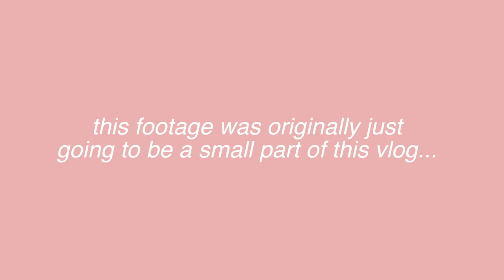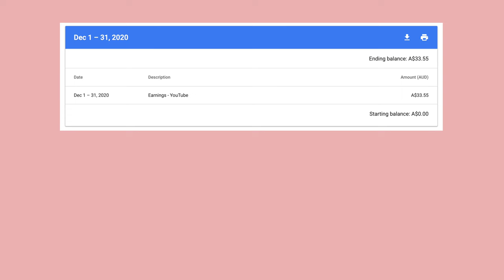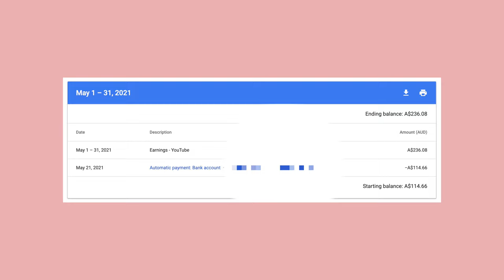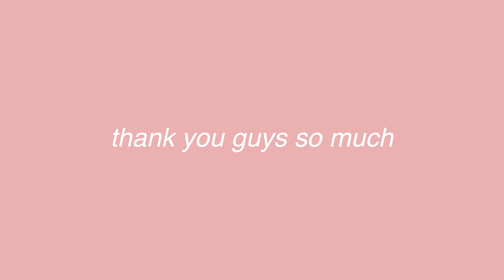CANON POWERSHOT G7X MARK III UNBOXING | upgrading from filming on my iPhone 11 to a vlog camera!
✰ Welcome to the unboxing of my first ever vlogging camera the Canon Powershot G7X Mark iii ✰

✰ I talk about my YouTube journey and how/why I started filming on my iPhone
✰ I explain how I saved up my adsense earnings to purchase this vlogging camera
✰ We unbox the Canon Powershot G7X Mark iii together
✰ We also unbox a bunch of accessories
✰ WE FINALLY UPGRADE FROM FILMING ON AN IPHONE TO A VLOGGING CAMERA :)

Hi I'm so happy you're here I love you already! I'm an Australian who just moved back to Australia after living abroad in Canada on an IEC visa for 2 1/2 years. I completed hotel quarantine in Sydney and am now settling into life back in Melbourne, Australia! I love documenting my life and am currently finding my aesthetic & building my dream wardrobe. I post new lifestyle based vlogs every week!

Thank you guys so much from the bottom of my heart. None of this could be possible without you and I count my lucky stars everyday that I have you in my life. You mean the absolute world to me and I owe this all to you. I LOVE YOU SO MUCH GET READY FOR THE BEST QUALITY VLOGS EVERRRRRR :)

✰ How old are you: 25
✰ Where are you from: Australia! (I am also a NZ citizen too!)
✰ When did you move to Canada: November 26, 2018
✰ What visa did you move on: IEC (international experience Canada)
✰ When did your visa end: November 25, 2020
✰ What camera do you film with: MY G7X MARK III BABBYYYY (also still my iphone 11 always lol)

SUB COUNT TO LOOK BACK ON:
✰ 3,710